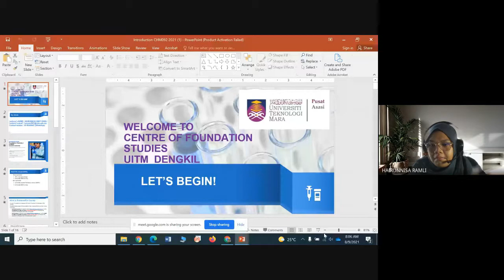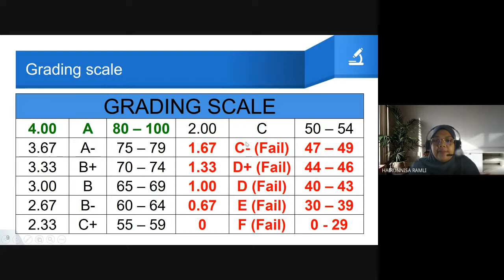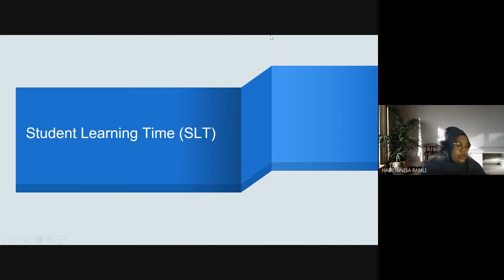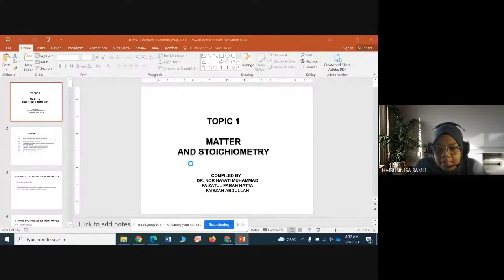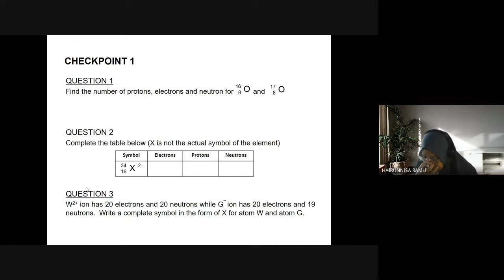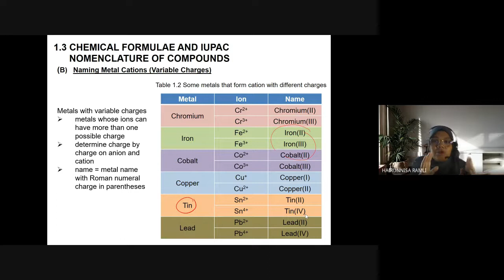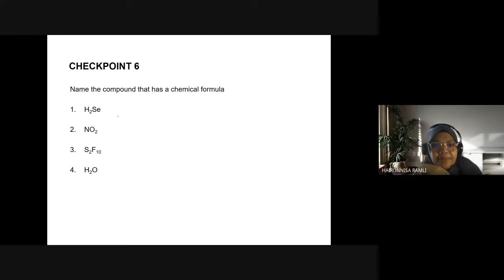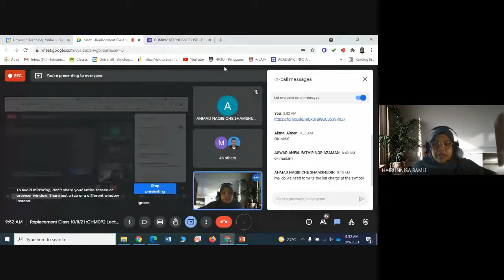Google Meet: CHM092 Lecture E29 & E30 Topic 1: Part 1